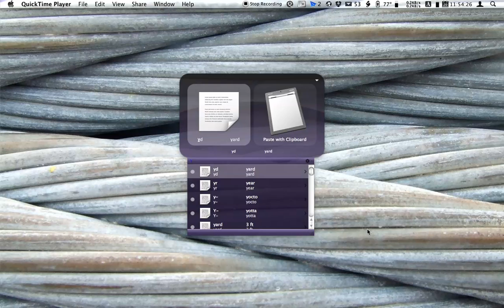Searching units text file in Quicksilver